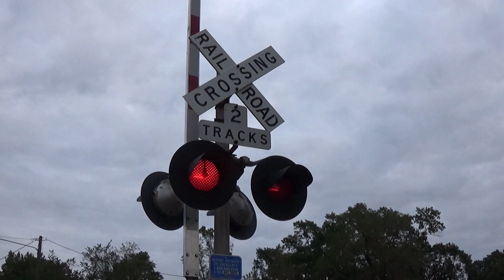NS 821 - 06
NS 1103 (EMD SD70ACe), NS 9740 (GE C44-9W)  and NS 9797 (GE C44-9W) lead NS 821 west on 10/06/2019 at 08:13 am